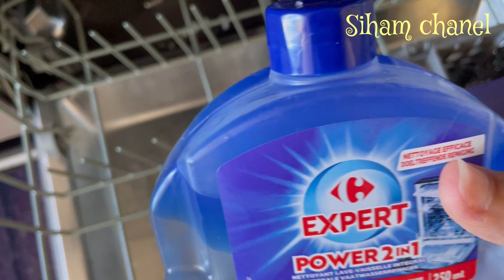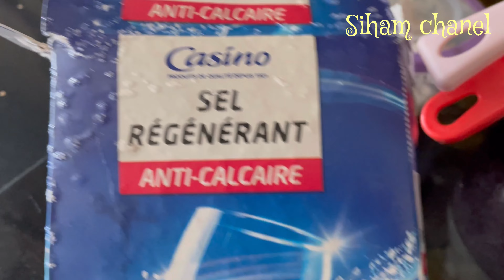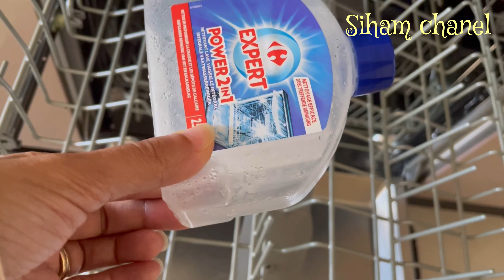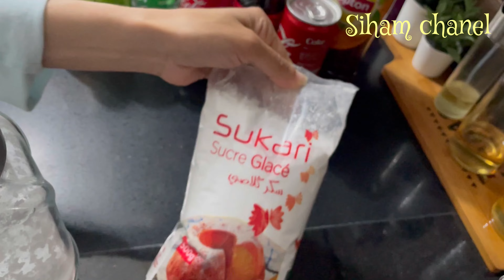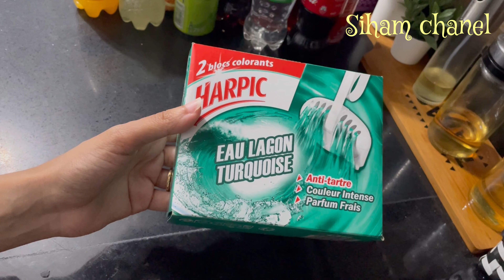روتين مطرطق معايا تقديه ديال الاسبوع